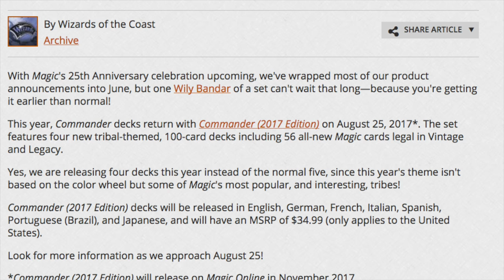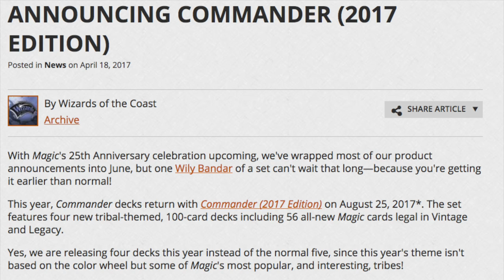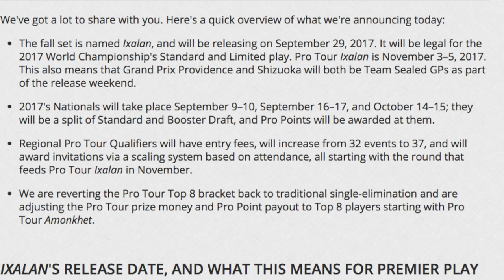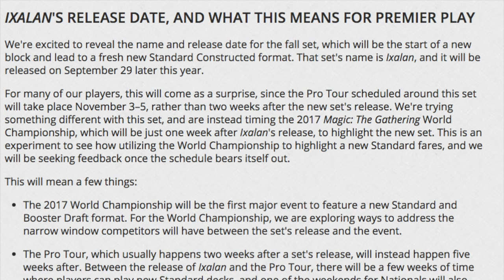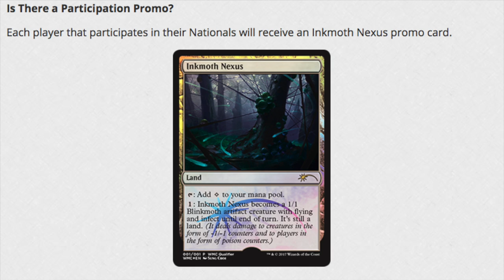Commander 2017 - Ixalan - Inkmoth Nexus Reprint